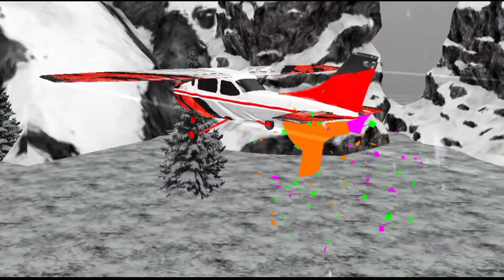City airplane driving game simulator airplane crash airplane games viral games airplane wala games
Train Vs Bus

Heavy Tractor Troolly Cargo Simulator 3D - Farming Cargo Driver - Android Gameplay Tractor Challenge

Offroad Race Car Racing Off road Indian Road Car racing Simulator Viral Off road Car Driving Games

Tractor Game Challenge || Tractor Games || Tractor impossible stunts | tractor Gaming Gameplay trali

Tractor Game ||Tractor Chalenge Game |Tractor Gameplay Games tractor Trali game impossible challenge

Lamborghini Car Racing Game || Lamborghini Car Driving impossible Stunts || Off road Lamborghini Rec
Train Vs Monster Truck Driving Train Game Train Transport Train Passenger game train Simulator#viral

Car Simulator SportBull || Off Road Car Racing || Lamborghini off road Driving || impossible Stunts

Indian Truck Offroad Simulator || game On Android  gameplay || Truck Driving Games 2022

gaming channel...

Viral game video ...

Viral 🎮gaming videos...

game video...

geming video...

Racing Games...

Hello guys today in this video i will show Best Adventure Game for Android with Gameplay ...

No kisi ka video ☝☝☝☝☝
main Kisi YouTube channel game ka video download karke Main Apne channel per upload nahin karta hun Aur Main Khud game ka Screen Recorder Karke Main Apne channel per video ko upload karta hun 🙏🙏🙏🙏 thanks you ❤❤❤

Android Game...

gaming video...

game video...

games videos...

About : Thebest Gaming is a YouTube Channel, you where will find gaming videos...

thebest gaming YouTube channel...